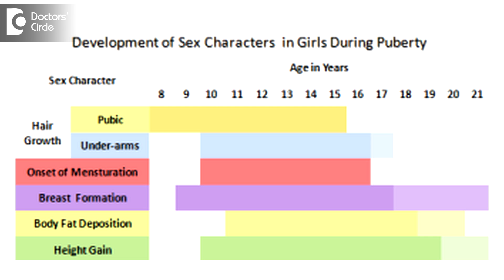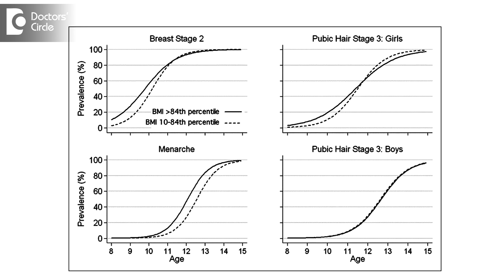What is the normal age of maturity for girls? - Dr. Anantharaman Ramakrishnan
There is a lot of controversy regarding the normal age of maturity regarding the girls. Most of the data is from abroad. We do not have a lot of data of pubertal onset. In girls when they achieve a pubertal onset, there is a height spurt that is they grow suddenly very tall and they also have  a  breast enlargement and that is   a typical sign of puberty. So typically if there is a breast bud before 8 years of age, consider it as early pubertal development or a precocious puberty or precocious onset of puberty. Also menarche or menstruation does no start by 9 years of age. So these are widely accepted as standards, even in India but in certain ethnic groups like black girls, like by 7 years of age also they may be developing in a good number of girls but in Caucasians and Asians, it is 8 years of age. But if you find that the breast bud is enlarging. Also it has to be palpable. If you press the breast between the fingers, a mother or father can do this. If you feel a breast tissue, it is a breast bud. If you feel a   fatty tissue, it is not a breast enlargement actually. Breast enlargement   means it should be ductular enlargement. It is not just a pad of fat. So many chubby girls can also have a pad of fat on the chest which is a lipomastia which need not be necessarily a pubertal development. If you have a doubt you can always bring the child to a pediatric endocrinologist.